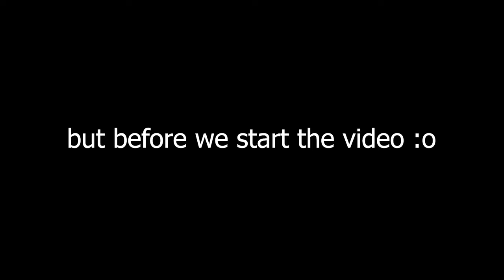Brawlhalla Ranked Road To DIAMOND Part Eight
What's goin on guys!!

I srsly h8 Red Raptor from now on
Stupid signature moves.

Anyway

PEACE!